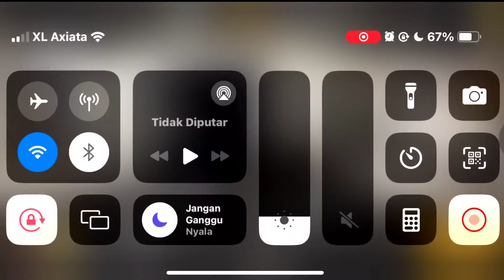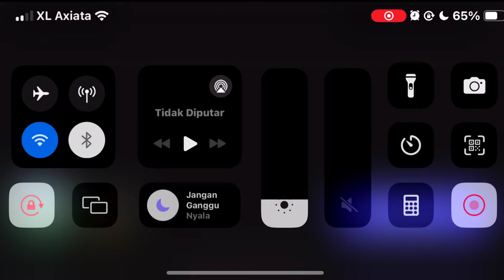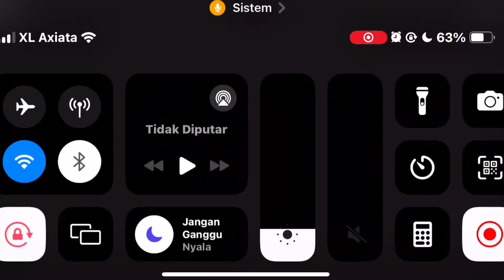ETS 2 ASLI !! Game Truck Terbaik Grafik RTX DAN Fitur Serasa ETS 2 di HP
ETS 2 ASLI !! Game Truck Terbaik Grafik RTX DAN Fitur Serasa ETS 2 di HP  nih guys. Nah buat kalian yang mau langsung aja cek linknya dibawah ini ya. Semoga kalian semua suka.

Silahkan beli merchandise di channel ini ya.
Donasi channel ini untuk memperbaiki kualitas video

Enjoyyy.